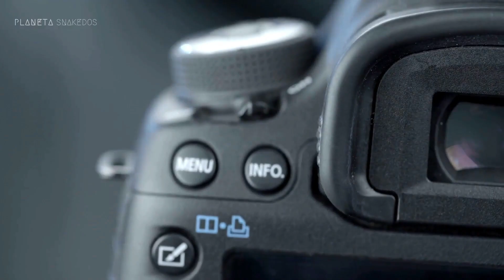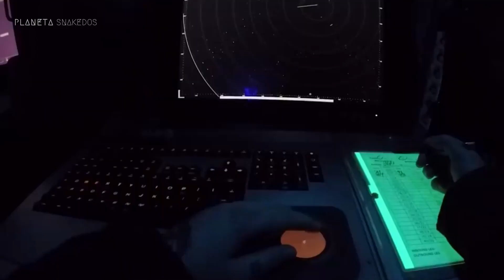AVISTAMIENTO OVNI en INGLATERRA a Vista de DRON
El 27 de mayo del 2019, una persona filmo un vídeo donde se ve el transito de un objeto desconocido que vuela sobre la campiña inglesa.

Un nuevo vídeo salio a la luz donde se aprecia el paso de un objeto volador desconocido. Esta grabación aconteció en Glen Bradford, Inglaterra.

▶ Crédito: Planeta Snakedos